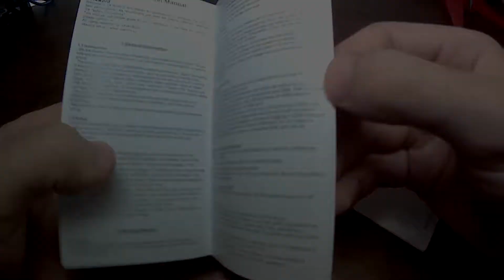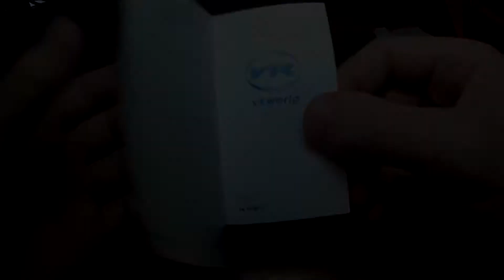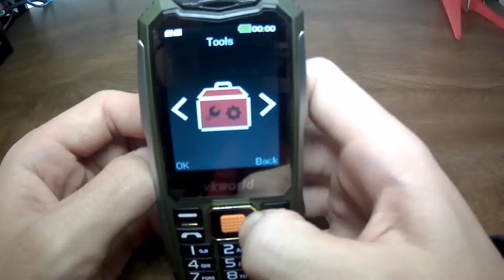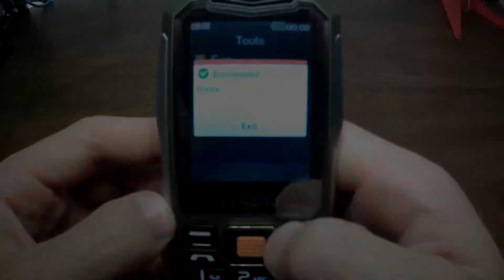18$ Phone || Vkworld V3S || Gearbest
18$ Phone // Vkworld V3S // Gearbest